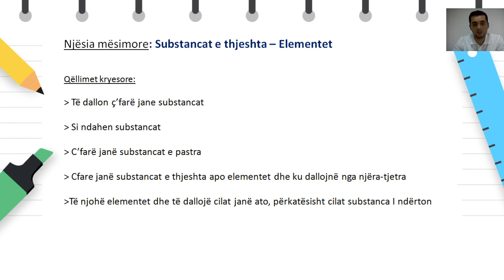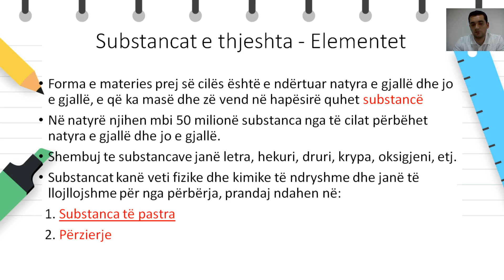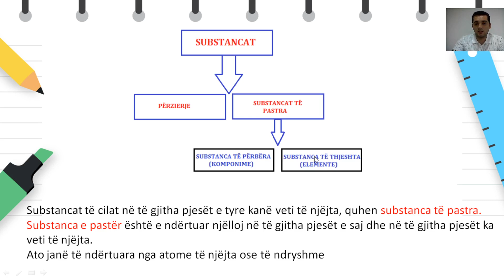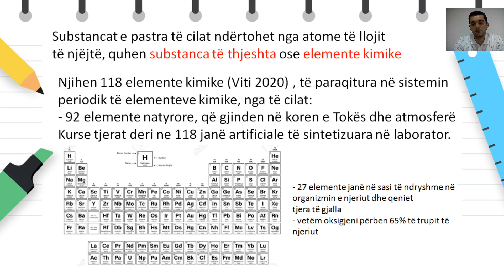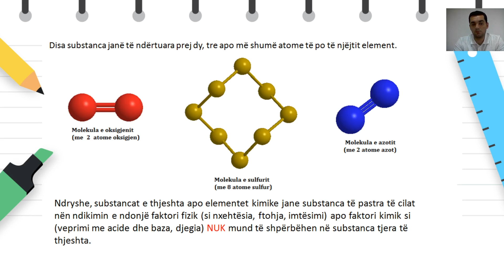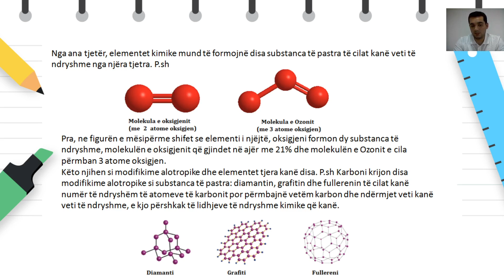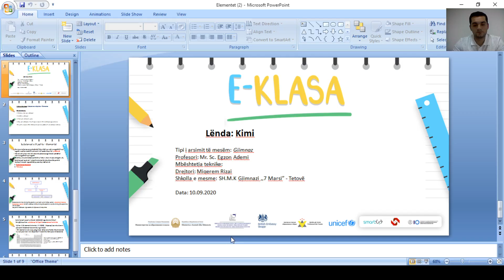Viti I - Kimi Substancat e thjeshta - Elementet